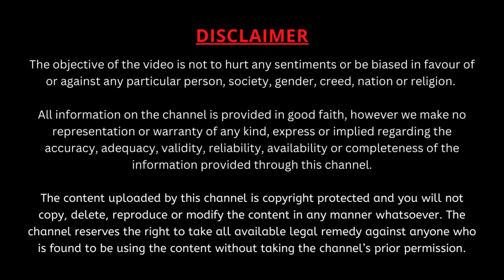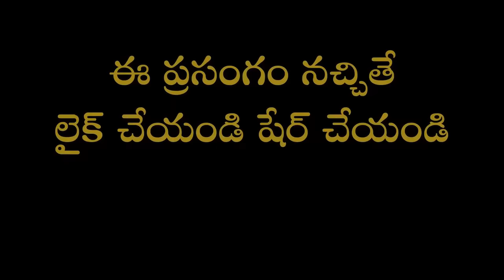శ్యామలా దేవి ప్రశస్తి | Shyamala Devi Prasasti | Garikapati Narasimharao Latest | Shyamala Dandakam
తాండూరు పట్టణంలో శాసన సభ్యులు రోహిత్ రెడ్డి గారి ఆధ్వర్యవంలో జరిగిన లక్ష్మీ సుదర్శన సహిత హోమం, సౌర సహితం, శత రుద్ర సహిత చండీ యాగంలో భాగంగా జరిగిన కార్యక్రమంలో "శ్యామలా దేవి ప్రశస్తి"పై మహా సహస్రావధాని శ్రీ గరికిపాటి నరసింహారావు గారి ప్రసంగం.
శ్యామలా దేవి రూపంలో చేసే అమ్మవారి ఆరాధన ఎంత శక్తివంతమైనదో శీఘ్రంగా అనుగ్రహించాలంటే
ఎలాంటి నియమనిష్ఠలు పాటించాలో చూడండి